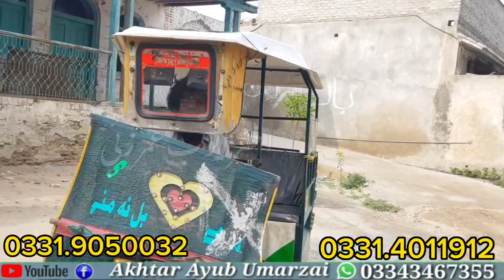Nemghare jewand | Sulaman shah | bewasa ror| Akhtar Ayub Umarzai نیمگڑے ژوند